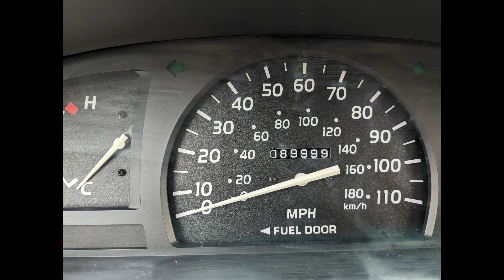Cool Odometer Reading For Today AWESOME!! (Music: ToChau Nguyen) 🛻 🚘 😍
Title: 051
Composer: ToChau Nguyen
I love composing music. Completely Beginner!!
Hope You Enjoy My Music!!
If you like it, there are more music. go to Playlists and to My Music.

Every Dollar from You is Very Important for me!!